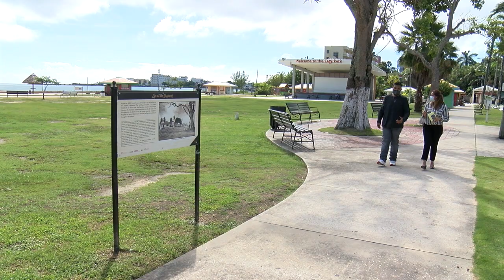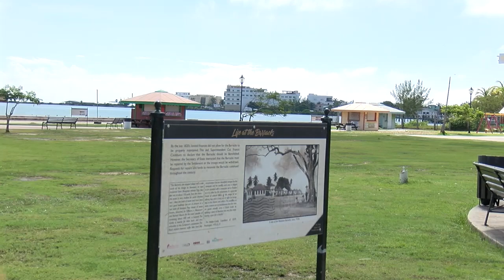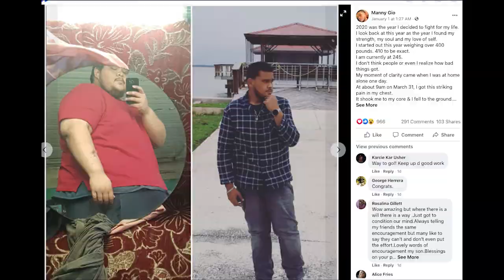Healthy Living: Extreme Weight Loss - 150lbs in 1 year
For many of us, we are happy to put behind us the memories of 2020. But the year of the onset of the global pandemic wasn’t all bad for everyone. Tonight, we’ll share one young man’s inspirational journey of transformation. Here’s more in tonight’s Healthy Living.